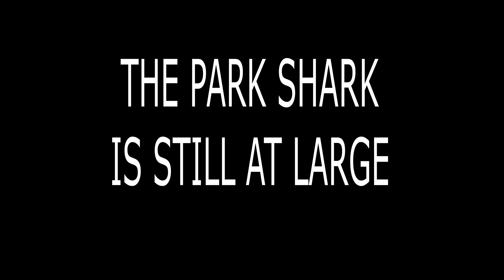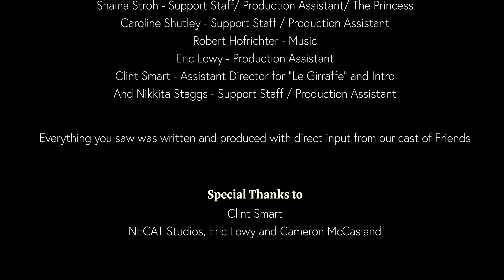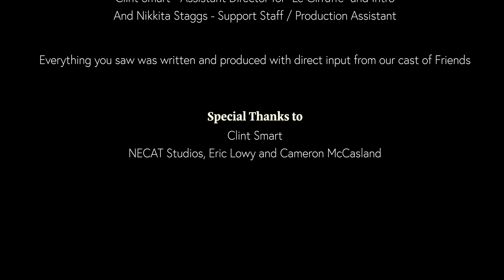The FLC Anthology!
An Anthology of all of the FLC Film Makers movies made over four semesters.
chapters:
0:00 Intro
0:19 Le Chicken
0:41 The Park Shark
1:40 The Brave Knight
3:42 Le Giraffe
4:30 The Beach Bull
5:45 Sheriff Alfred Tames the West
6:56 Interlude
7:06 The Park Shark Returns
8:35 Coffyy Vampyr
10:05 Dr. Fixer
11:55 In Her Own World
12:40 The Dirt Man
13:56 Outro
14:06 Credits